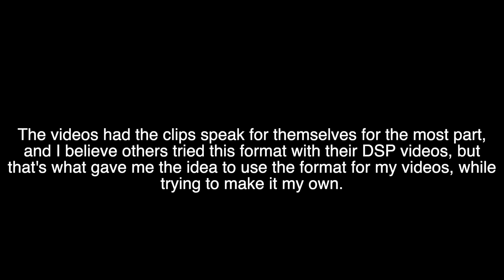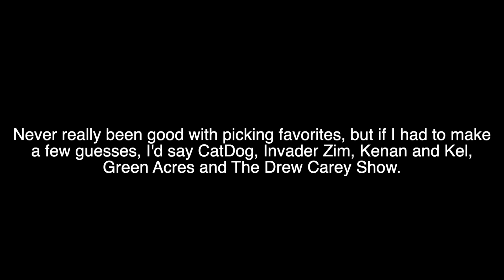Answering Strawpage Questions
Got some questions on Strawpage, and I decided to answer them. You're welcome to ask me questions, just submit them and I may answer them, limits apply.

If this works out, you may see more in the future.